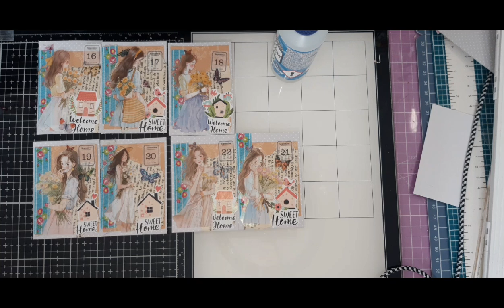ATC DE LA SEMAINE SWEET HOME